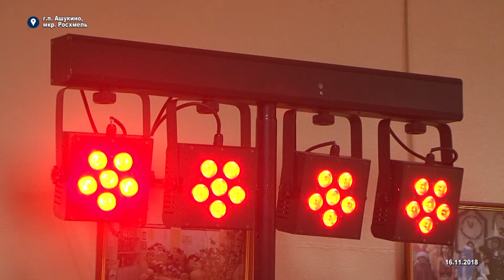МКУ "ЦББУ" 5 лет!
В этом году 16 ноября МКУ "ЦББУ" отметило свой юбилей, 5 лет. Данная организация отвечает в Ашукино за благоустройство. Ежедневно они убирают улицы и дороги и наводят красоту в парках, аллеях и скверах в поселении . Именно Центр благоустройства и бухгалтерского учета создает внешний облик Ашукино, а его сотрудники за свое дело болеют душой.